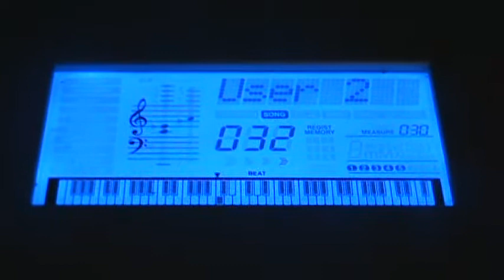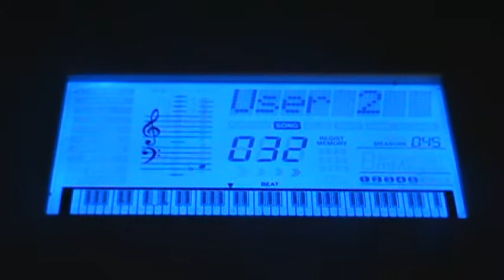Yamaha YPG-235 -- Oh, Happy Day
This was Larry Hooper's signature song on The Lawrence Welk Show.